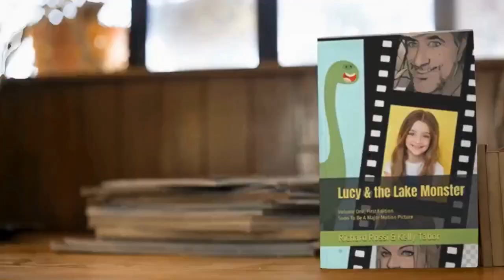Lucy and the Lake Monster | Author Interview | Richard Rossi and Kelly Tabor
Meet the Author Show - Episode 4: Learn more about Lucy and the Lake Monster. Read the interview on the Digital Book Nook Blog Digital Book Nook recently caught up with Richard Rossi and Kelly Tabor, authors of “Lucy and the Lake Monster.” We are excited to share this insightful interview with our readers.